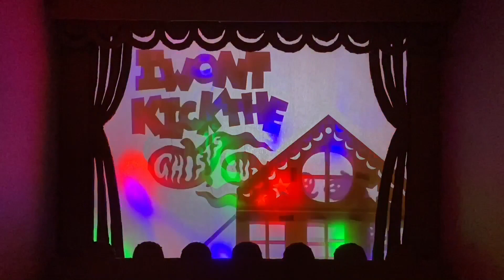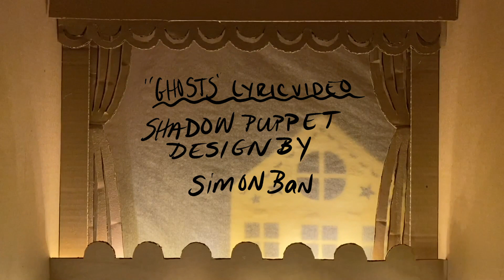Ellen Winter - Ghosts (Shadow Puppet Lyric Video)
Song by Ellen Winter
Co-directed by Ellen Winter & Simon Ban
Performed by Ellen Winter & Simon Ban
Shadow Puppets Designed by Simon Ban
Video edited by Ellen WInter & Chris Littler

Ellen on Da Web: EllenWinter.com

LYRICS
Tapping on my window
Whispering into my ear
Writing me notes
Speaking in some kinda code
Leaving messages for me to hear
And what do I do about it?
Do I listen or do I shut down?
What will I do about it?
This time I look ‘em in the eye and decide to let em speak
I’m doing better now
I’m not afraid
I won’t kick the ghosts out
Hey, I’m doing better now
I’ve got a bookshelf
Full of origin stories
Carefully curated over time
So when I face a living legend
I know exactly how i can defend myself
But also be kind
And what do they do about it?
They know I cannot defeat them
Or have ‘em put down
So what do I do about it?
Well I won’t be paralyzed by the fear
‘Cause at the end of the day
I’m not afraid
You can invite them
Welcome them inside
Let ‘em stay the night
They cannot hurt you,
If they bring the dark
You can bring the light
At the end of the day
I’m not afraid
Hey
(P) CRWrecords